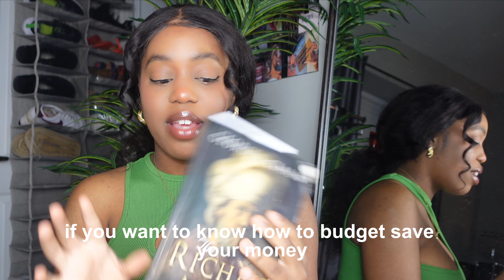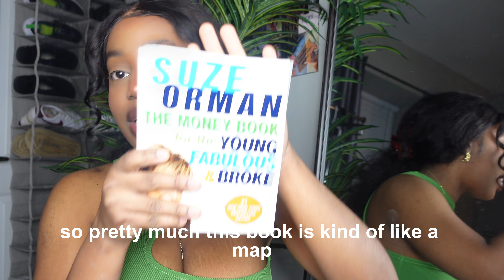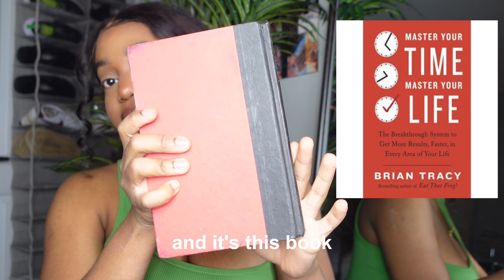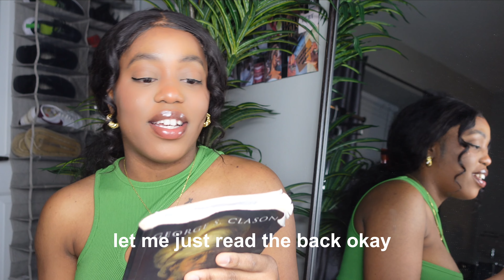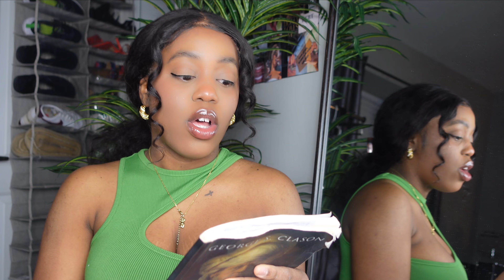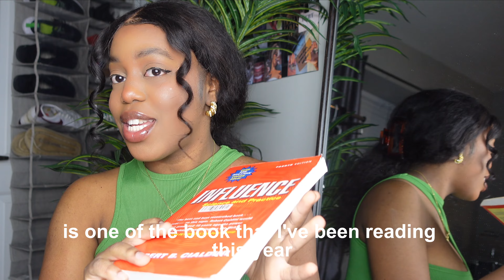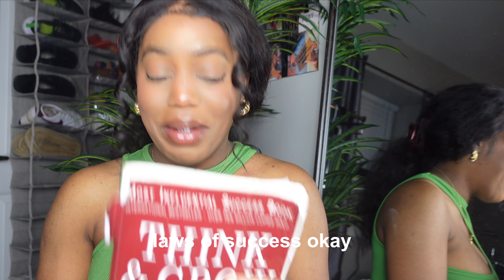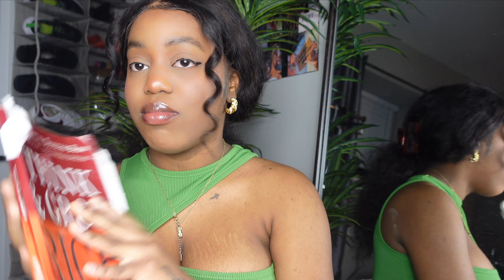6 books i intend to read this year in 2023 to improve my finance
These books are a combination of classic and modern titles that have helped countless people to achieve financial success and personal growth.

The first book on my list is "The Money Book for the Young, Fabulous & Broke" by Suze Orman. This book is a perfect guide for anyone struggling to manage their finances and build wealth. With practical tips and advice, Suze Orman provides a clear roadmap for achieving financial freedom and security.

The second book is "Master Your Time, Master Your Life" by Brian Tracy. This book is all about time management and productivity, helping readers to optimize their daily routine and achieve more with less effort. With practical tools and strategies, Brian Tracy teaches how to make the most of your time and live a more fulfilling life.

"The Power of Your Subconscious Mind" by Joseph Murphy is my third choice. This book is a timeless classic that has helped millions of people to unlock the power of their minds and achieve success in all areas of life. With practical exercises and techniques, Joseph Murphy shows how to tap into the incredible potential of your subconscious mind and manifest your desires.

Next up is "The Richest Man in Babylon" by George S. Clason. This book is a must-read for anyone who wants to understand the basics of financial success. With simple yet powerful lessons and stories, George S. Clason teaches how to save money, invest wisely, and achieve long-term financial security.

"Influence" by Robert Cialdini is my fifth pick. This book is all about the power of persuasion and influence, and how to use these skills ethically to achieve your goals. With insights from social psychology and practical examples, Robert Cialdini shows how to become a more effective communicator and achieve greater success in your personal and professional life.

Last but not least, "Think and Grow Rich" by Napoleon Hill is a timeless classic that has inspired millions of people around the world. This book is a powerful guide to achieving success in all areas of life, from finances to relationships to personal growth. With timeless principles and practical strategies, Napoleon Hill teaches how to tap into the power of your mind and achieve your wildest dreams.

These six books are a powerful combination of practical tips, timeless wisdom, and powerful insights that will help me to achieve financial success and personal growth in 2023. I can't wait to dive into them and share my thoughts with you along the way.

BOOKS MENTIONED :
1) (the money book for the young broke ...)
2) ( master your time ...)
3)( richest man in...)
4)( the power of your subc..)
5) ( influence )
6) ( think and growth...)

✌🏼AMAZON STORE FRONT

CAMERA GEAR USED:
Camera: https
Extra batteries
SD card
External hard drive
Vlog Tripod
Light
Portable Light

TIMESTAMP

00:00 Introduction
00:25 first book
02:50 second book
05:35 third book
08:20 fourth book
09:31 fifth book
12:13 six book